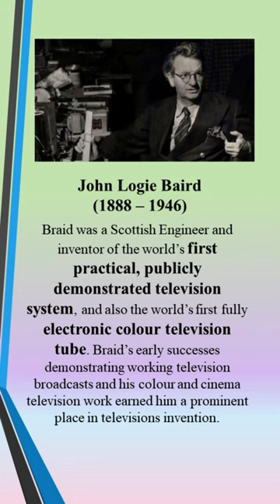John Logie Baird (1888 – 1946)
Braid was a Scottish Engineer and inventor of the world’s first
practical, publicly demonstrated television system, and
also the world’s first fully electronic colour television tube.
Braid’s early successes demonstrating working television
broadcasts and his colour and cinema television work earned
him a prominent place in televisions invention.